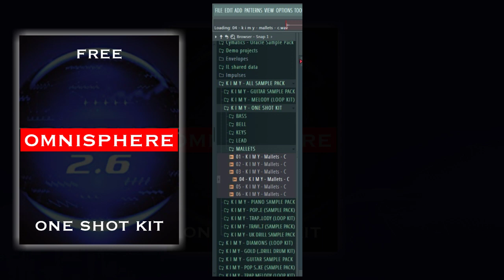(+100) FREE ONE SHOT KIT "vol 1" (Cubeatz, Pvlace, Frank Dukes, Metro Boomin)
Step1️⃣ Like This vidéo
Step2️⃣ Download and Enjoy👉🏽